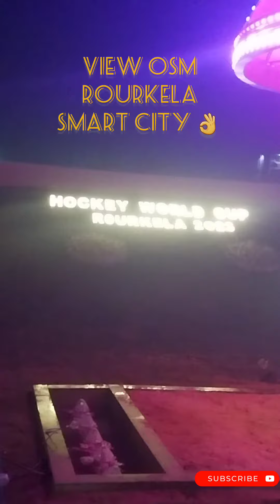Hocky chowk Rourkela